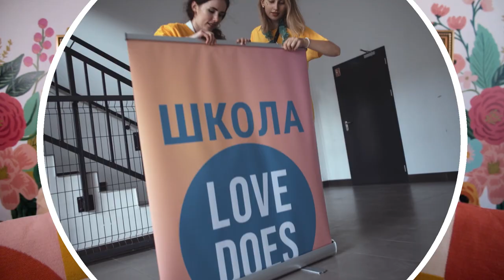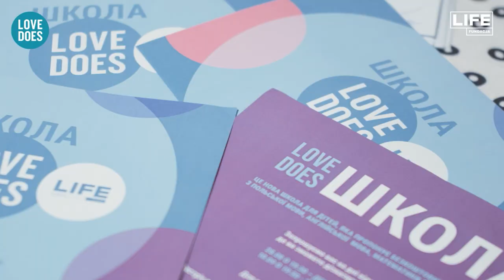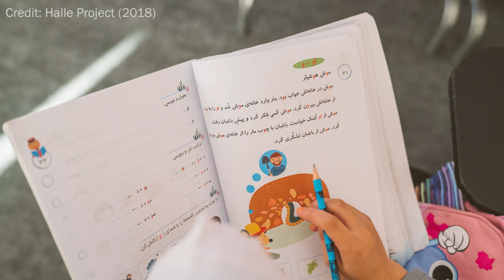You made a safe space for students in Afghanistan. | Project for Awesome 2023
You helped care for Afghan students and families last year. Here's how.

Want to vote for Love Does? From 12pm ET on Friday (2/17) until 11:59am on Sunday (2/19), you can visit this page to vote. It takes about a second.